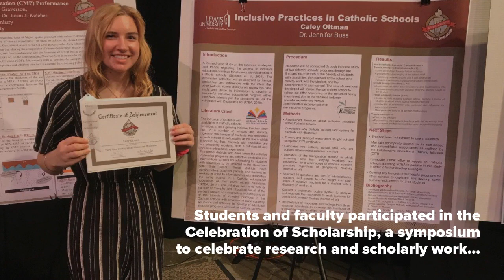Year in Review 2019